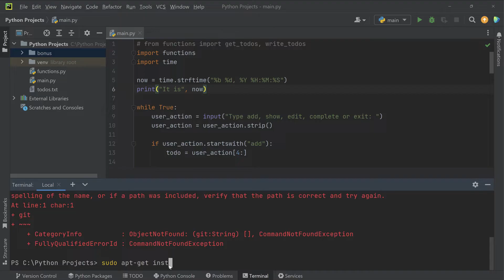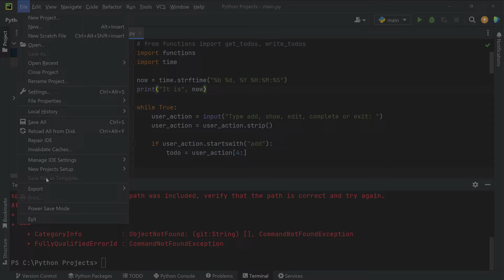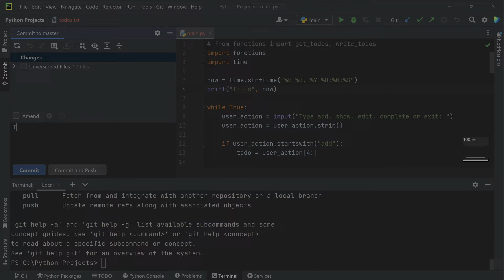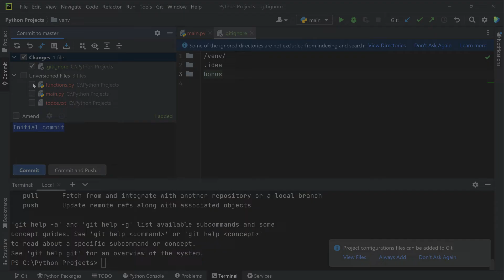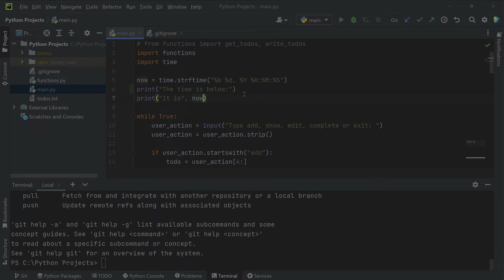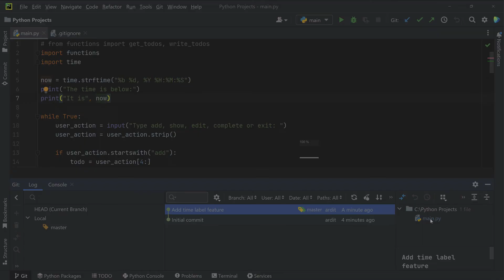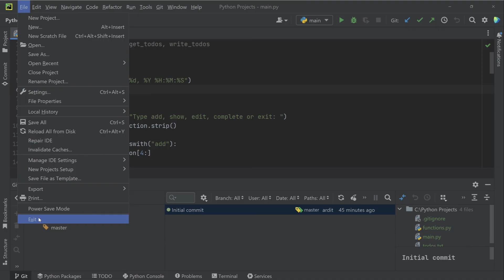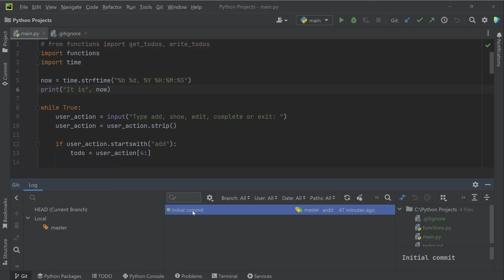How to use Git in PyCharm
Learn how to enable Git for a PyCharm project, commit changes, check out and reset certain commits. This video is an extract from the Udemy course "The Python Mega Course"